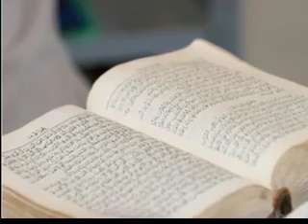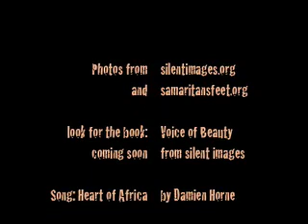Heart of Africa Slideshow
Photos from Silent Images and Samaritan's Feet along with Damien Horne's song "Heart of Africa". The book by Silent Images "Voice of Beauty" will come out in the fall.